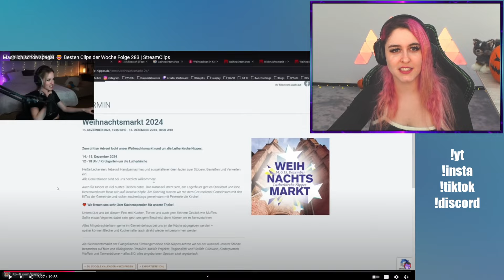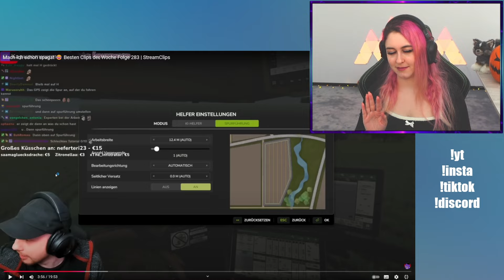JULIE reagiert auf Mach ich schon Spagat 😂 [Funny] | Julie StreamClipsGermany 283 REACT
♥ Checkt auch @StreamClipsGermany ab!
Julie schaut sich die Top Clips der letzten Woche aus Twitch und YouTube Deutschland an. Welcher Clip war besonders gut? :D Hinterlasst gerne einen Kommentar ^_ ^

► Heute:

Juliversal React TCG SCG Deutsch

✿ MEIN EQUIPMENT*